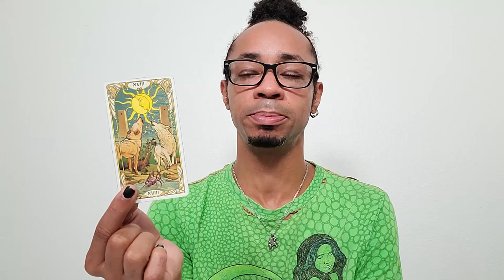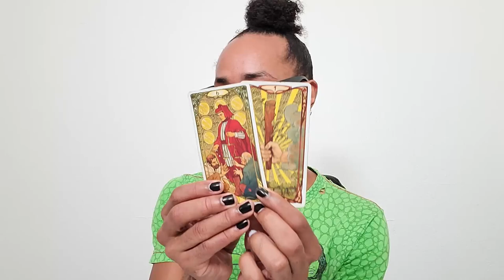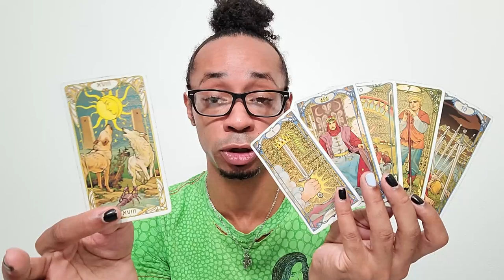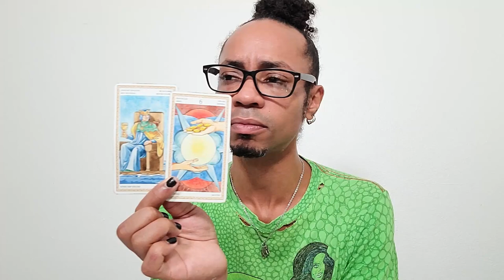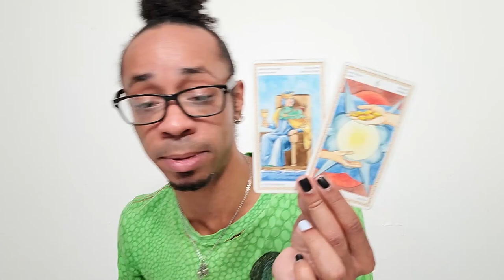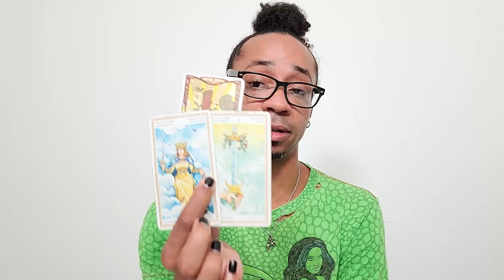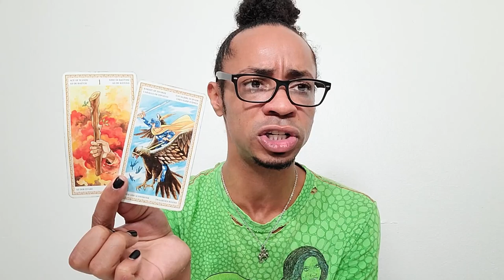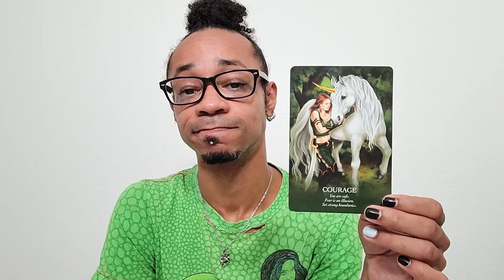Morning Coffee ~ * Someone's About to Get Found Out * - Oct. 29 - 31 Weekend Reading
🔮Timestamps🔮
00:00 - Preview
00:24 - Intro
01:49 - Moon Chat
12:22 - Reading Starts
22:50 - Clarification
40:13 - Closing Oracle Guidance

30 min - $65
60 min - $130

Available oracle decks:
~Crystal Mandala
~Sacred Rebels